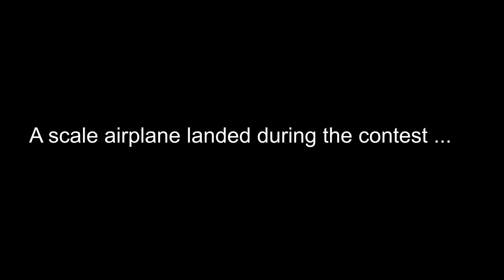F3K WORLD CHAPIONSHIP Jakabszallas 2019 ep 1